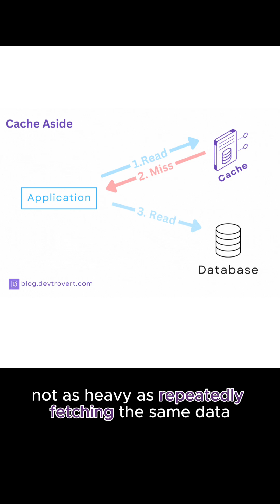How Does PuppyGraph Handle Concurrent Graph Queries?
Need to run multiple graph queries at once? PuppyGraph handles it with lazy loading and smart caching to keep performance high, even on large datasets. When fresh data is required, it smartly pulls from MongoDB only as needed.